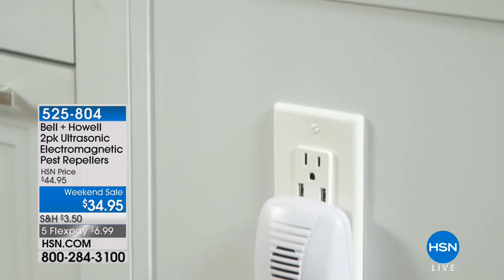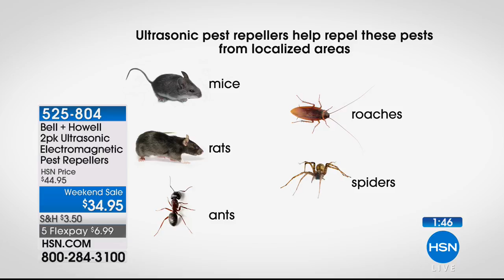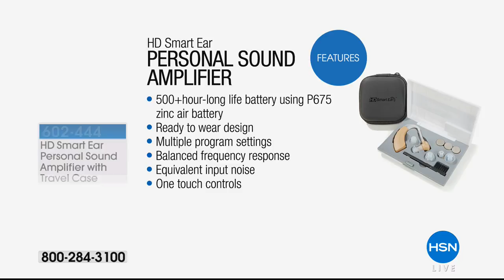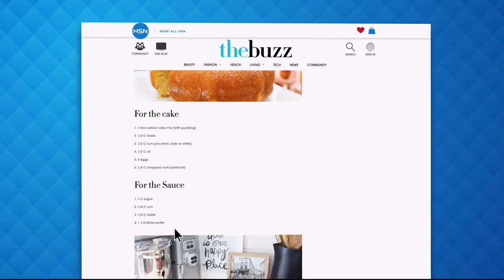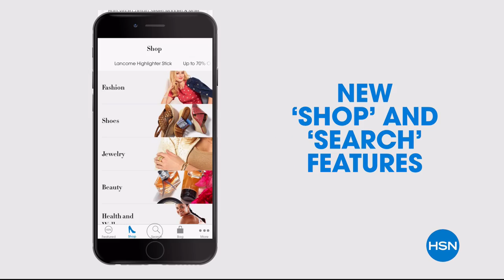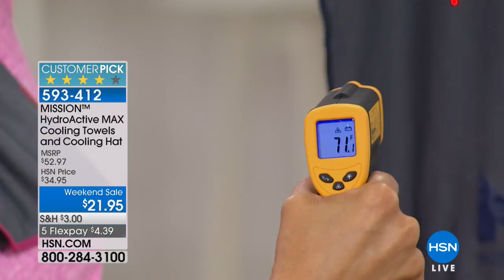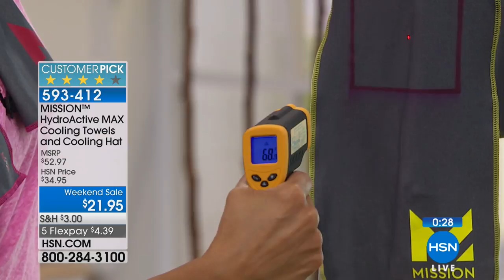HSN | Discover HSN 06.09.2018 - 04 PM